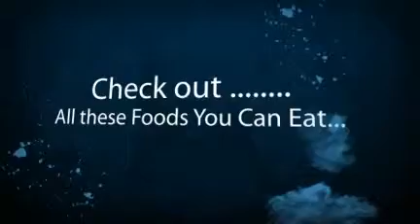Fact About Vegan Protein \ Protein Vegan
Learn & Live Your Life around eating the Vegan Protein Diet Way!!  Make Sure You understand
How & Where To Supply Your Body With The Proper Proteins.